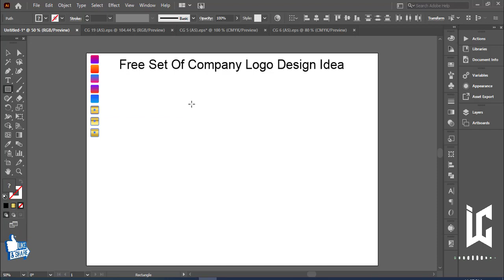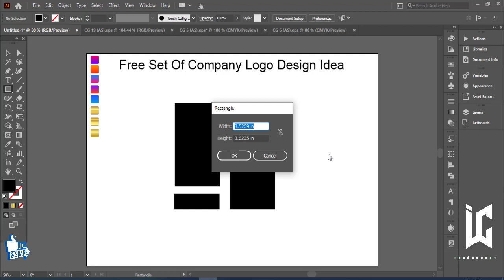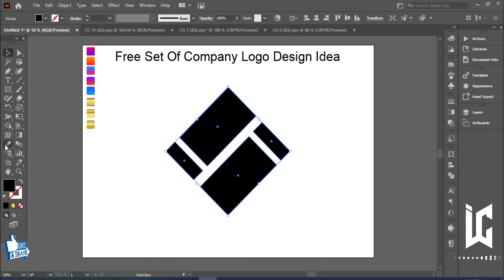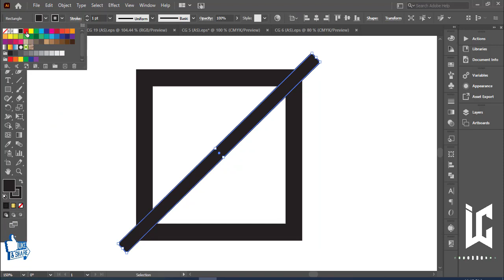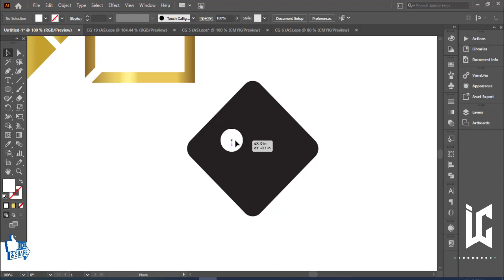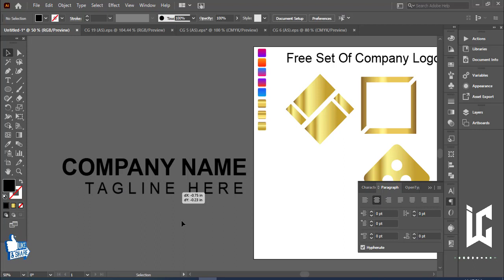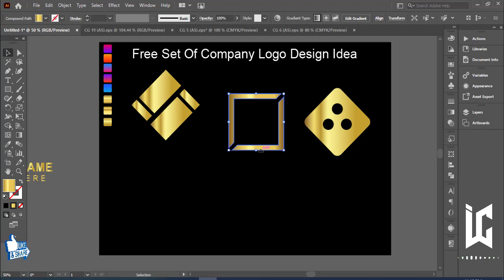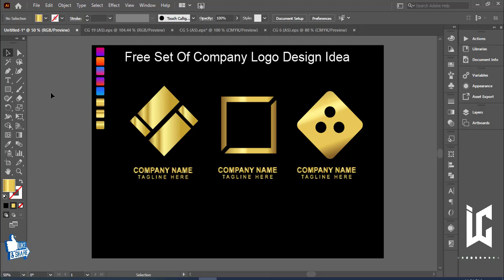Free Set Of company logo design In Adobe illustrator | Best Logo Design | With Inaa Graphics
➤Hire Me…!!! ♥♥♥♥

➤My Contracts Are Given Bellows:- ♥♥♥♥

Tags...